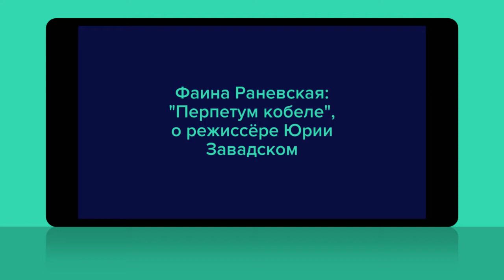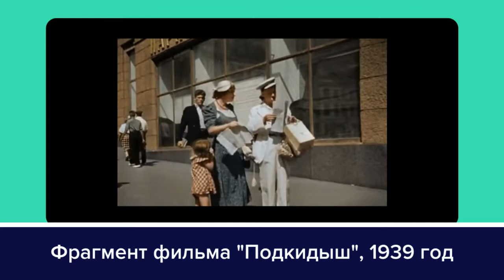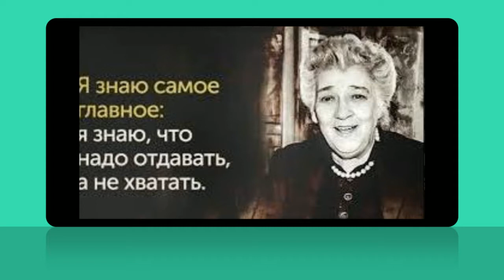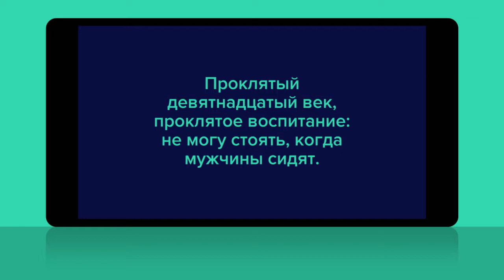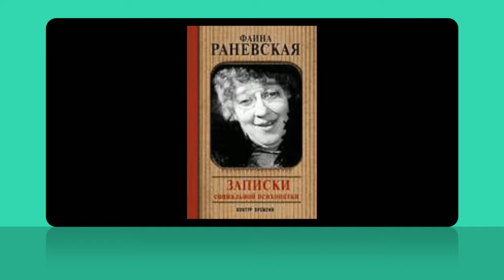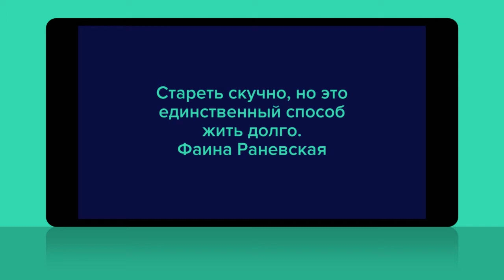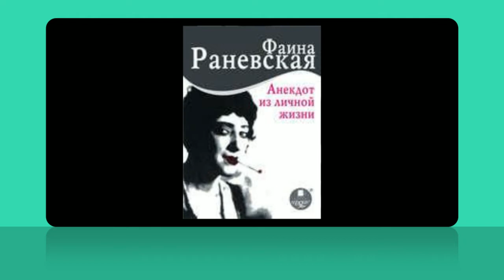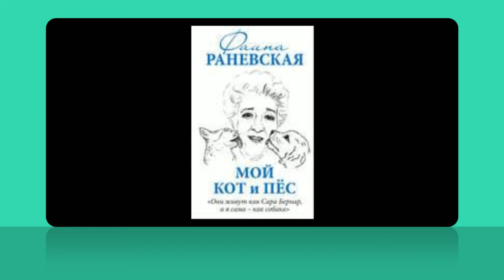Аудиокнига Фаина Раневская цитаты и афоризмы актрисы 2 . Аудио фрагмент